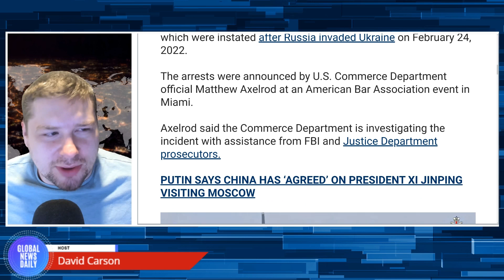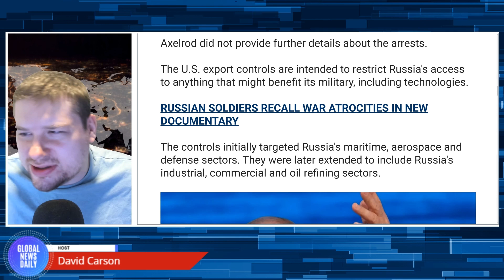Two Americans Arrested For Reportedly Sending Aviation Technology To Russia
The alleged crime would be a violation of U.S. export controls, which were instated after Russia invaded Ukraine on February 24, 2022. The Commerce Department is investigating the incident with assistance from FBI and Justice Department prosecutors. The controls are intended to restrict Russia's access to anything that might benefit its military, including technologies.